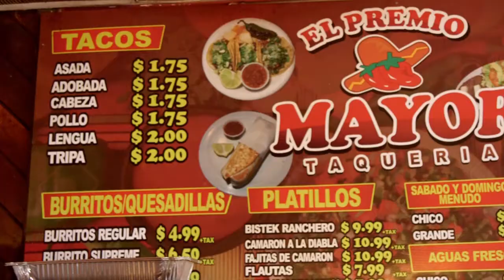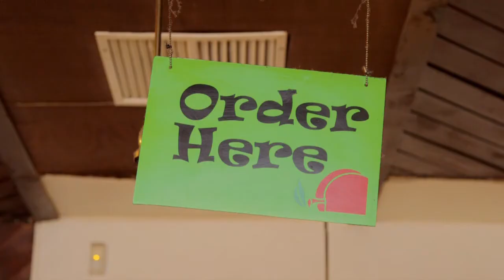What Tacos Mean to Fresno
Taco expert Mike Oz meets with realty and Fresno expert Jason Farris to discuss the importance of tacos to Fresno, and their appreciation of the families who work hard to bring their traditions and expertise to Fresno food culture.

This video, commissioned by FresYes Realty and created by PplHQ, was filmed at El Premio Mayor in Fresno, CA.